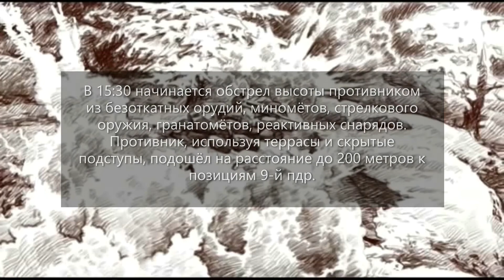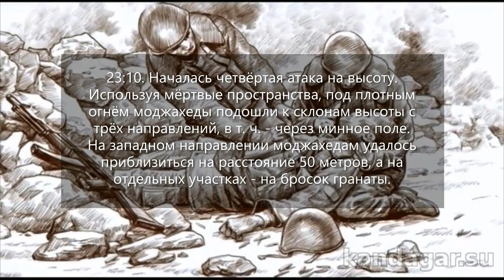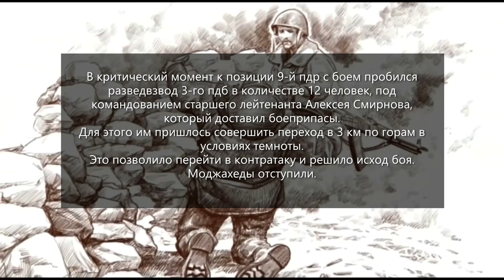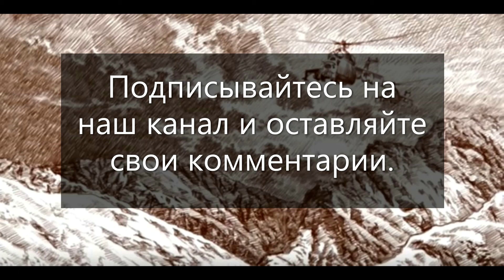9 рота: как это было на самом деле.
"9 рота" Бондарчука собрала огромное количество просмотров. Но так ли все было на самом деле, как нам показали в кино? Ответ на это вы найдете в нашем видео.